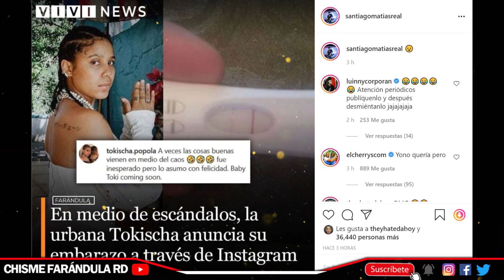¿Tokischa anuncia que esta embarazada 😱😨? a través de su Instagram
Una página de noticias llamada vivi news dio la información de que la artista urbana tokischa, en medio del escándalo mediático , supuestamente publico en su cuenta de Instagram un post diciendo que está embarazada.